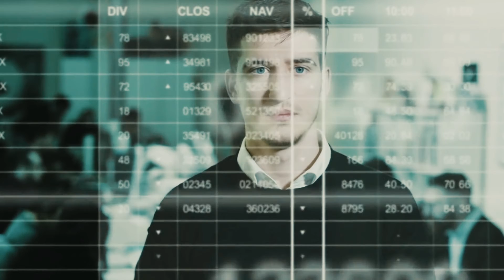Believe Big Motivation | Virgil Van Dijk Motivational Speech | Mir Hamza Mughal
Virgil Van dijk Motivational Speech
Believe Big Motivation
Mir Hamza Mughal

1)This video has no negative impact on the original works (It would actually be positive for them)
2)This video is also for teaching purposes.
3)It is not transformative in nature.
4)I only used bits and pieces of videos to get the point across where necessary.